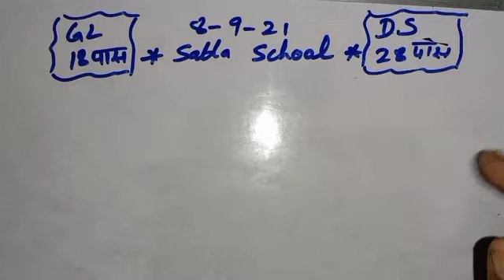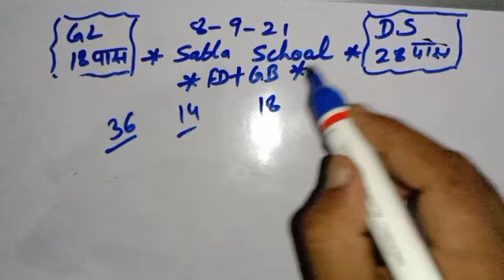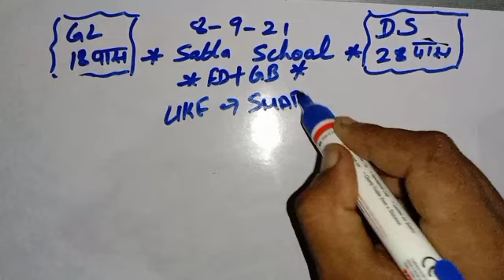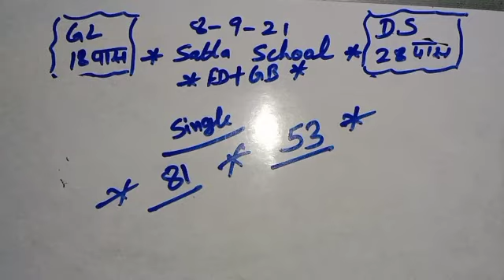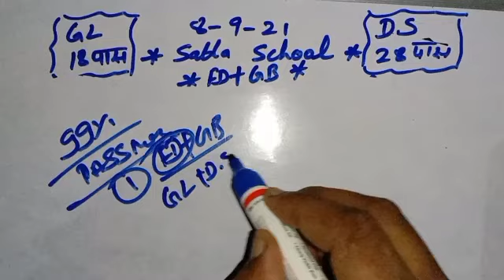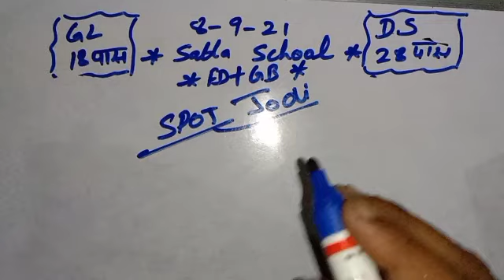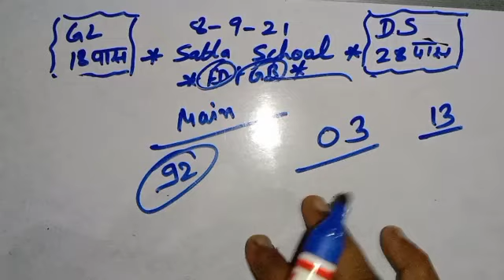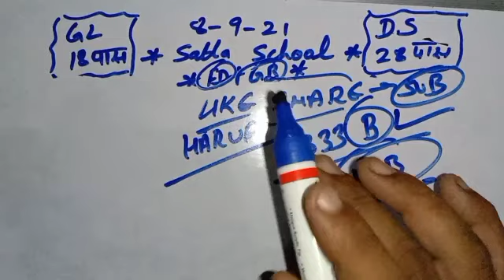September 8 feridabad ghaziabad single Jodi today